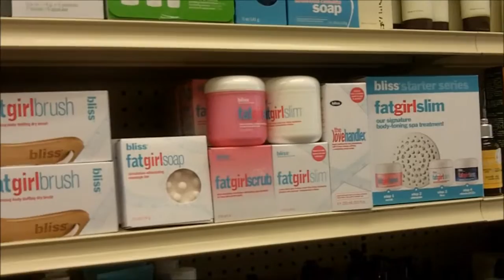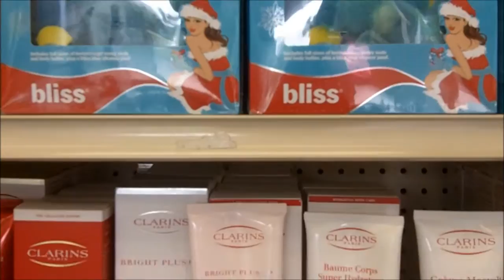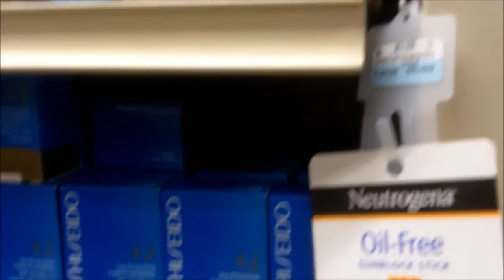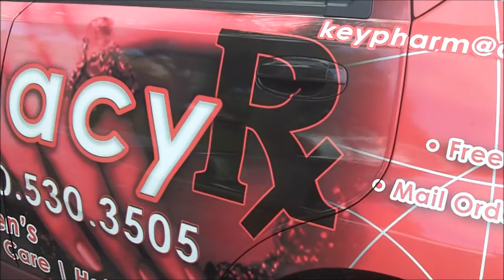Key Pharmacy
Pharmacy